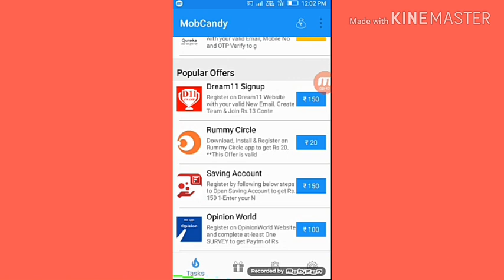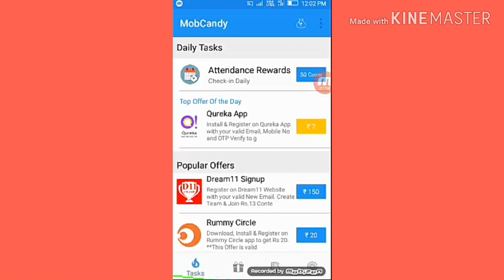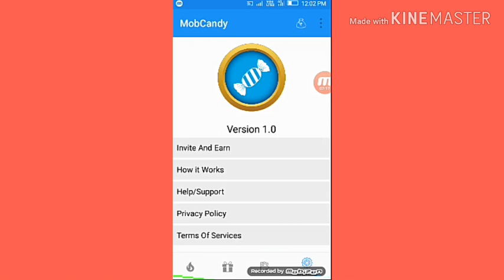Mob candy app || New paytm earnings apps video || 2020 new paytm earnings apps || DK trick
App

Channel about

Royal fish hunter app video. Royal fish hunter app payment proof. Dk trick.
New Reffer earnings app. New paytm earnings apps. 2020 new paytm earnings apps. B trick. Egel tek. Technical yogi sir. Manoj dey. New app hack trick. Google gift cards. New earnings website.